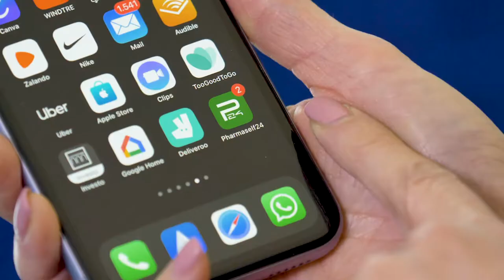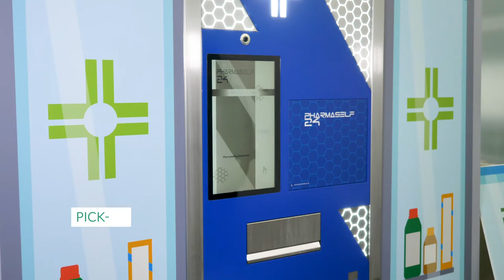About Pharmaself 24, the leading prescription vending machine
Are you curious to know the world of Pharmaself24?
Then all you have to do is watch this video.

You will find out where our dispenser is designed, how it can be customized according to the needs of the individual pharmacy and the technology we have developed over thirty years of experience

The pharmacy business has changed over the years as well as patients’ needs. The Pharmaself24 – the most advanced automated pharmacy dispensing system – responds to requests from both, allowing pharmacies to digitize drug dispensing and patients to retrieve medicines without depending on opening and closing times and without wasting time queuing.

Pharmaself 24 is the leading prescription vending machine, convenient for patients and efficient for pharmacy.